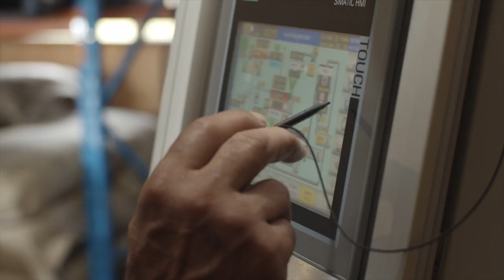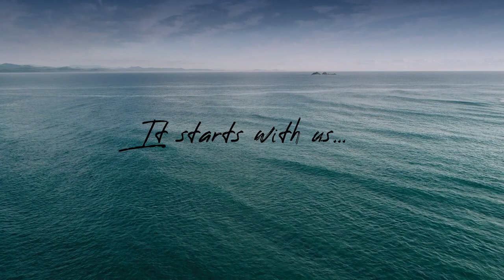Byron Bay Coffee Company Profile A Film By Rest Your Eyes Production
It Starts With Us and this a sneak preview into our daily business